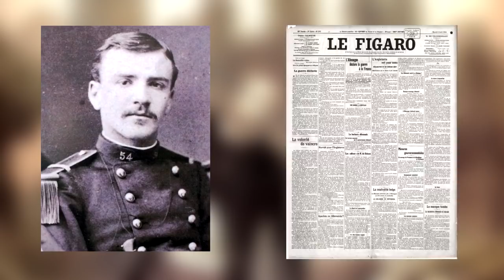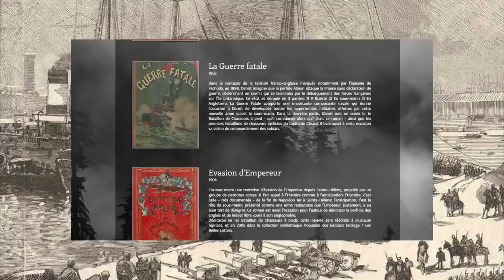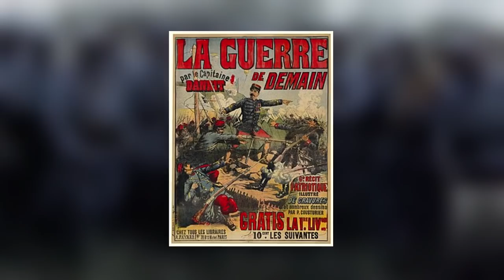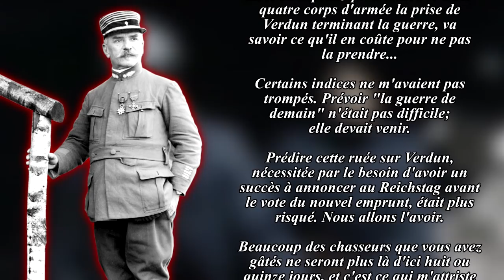Emile Driant - Sacrifié dans la bataille de Verdun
⬇︎ Me soutenir sur Utip ! ⬇︎

Emile Driant fut écrivain à succès, politicien tenace mais surtout un lieutenant-colonel exemplaire qui sera sacrifié le 22 février 1916 lors de la bataille de Verdun pour ralentir l'avancée allemande lors de la première guerre mondiale.

Le désir de revanche contre l’Allemagne :
Desmons Éric, « La république belliqueuse. La guerre et la constitution politique de la IIIe République », Revue Française d'Histoire des Idées Politiques, 2002/1 (N° 15), p. 113-133. DOI : 10.3917/rfhip.015.0113. URL

Les Hautes-Pyrénées et le village de Loucrup, « Quand l’école de la République préparait les enfants à la guerre de 1914 », Ecoles du 65, URL

La Revanche serait un mythe :
Bertrand Joly, "La France et la Revanche (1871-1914)", 1999, Revue d'Histoire Moderne et Contemporaine, URL

Importance de la bataille de Verdun :
Amy Irvine, “Why Was the Battle of Verdun so Significant?”, 21 janvier 2021 URL

Phases de la bataille de Verdun :
Département des Alpes-Maritimes, « Les phases de la bataille de Verdun », URL

L’affaire des fiches :
« L’affaire des fiches. Quand le Grand Orient de France espionnait l’armée française », Humanisme, 2008/2 (N° 281), p. 93-97. DOI : 10.3917/huma.281.0093. URL

L’amitié entre Driant et Boulanger :
Gabriel Privat (diplômé de sciences politiques, enseignant d’histoire-géo), « Un héros français : Emile Driant », Cahiers Libres, 2016, URL

Matthieu Letourneux, « Capitaine Danrit, auteur de récits d’anticipation de guerre », Le Roman d’Aventures, 2 novembre 2004, URL

Le message de Driant à Paul Deschanel pour l’avertir d’une offensive sur Verdun :
Jean-Bernard LAHAUSSE et Romain SERTELET, « Lettre d’Emile Driant du 22 aout 1915 », Verdun-Meuse, 6 février 2013, URL

Emplacement des tombes du commandant Renouard et du colonel Driant du 59e Bataillon de chasseurs à pied :

Sources diverses sur la vie d’Emile Driant :

« Lieutenant-colonel Emile DRIANT | Officier, écrivain, député | Héros du Bois des Caures (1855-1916) »

Jérome Driant (arrière-petit fils d’Emile Driant), « Capitaine Danrit - Emile Driant | Le Jules Vernes Militaire », 2018, URL

« DRIANT, ÉMILE, DIT CAPITAINE DANRIT - ÉCRIVAIN, MILITAIRE ET POLITIQUE (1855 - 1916) », Picardia – L’encyclopédie picarde, Région Picardie, URL

Ministère des Armées, « Emile Driant | 1855 – 1916 », Chemins de Mémoire, URL